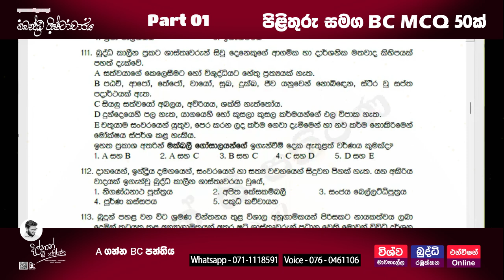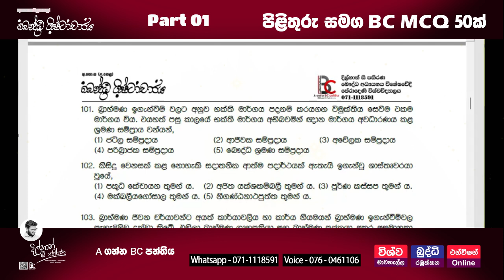A/L BC MCQ 50 With Answers සියල්ල සාකච්ඡා කෙරෙයි Part 01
BA (Hons)
Dilhan C Pathirana
Buddhist Studies Special,
Peradeniya University
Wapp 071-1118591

පන්ති සදහා අමතන්න